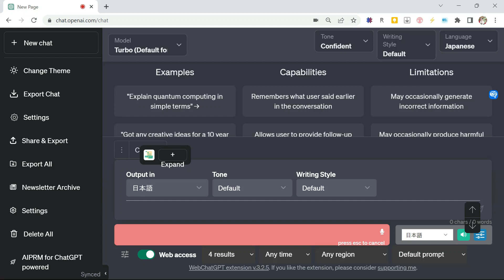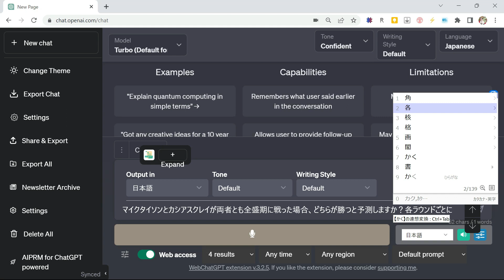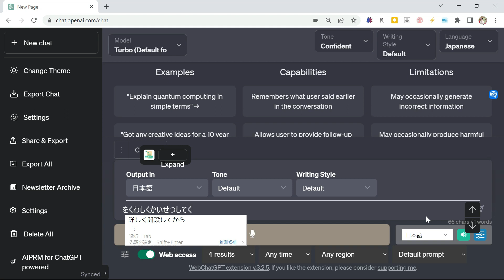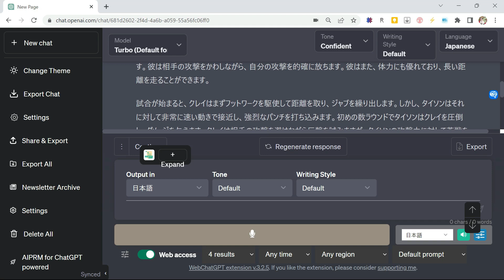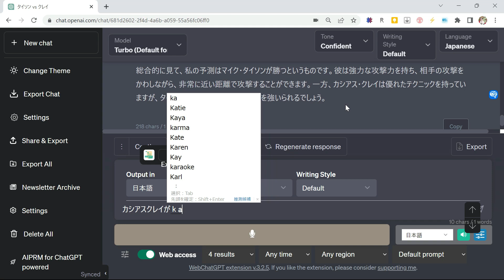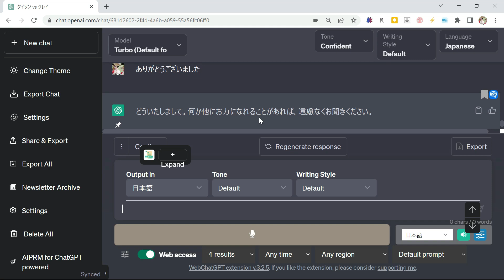マイクタイソン対カシアスクレイ 勝者はどっちだ ChatGpt に聴いてみた 驚愕の結果に？！鳥肌立ったよ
ChatGptは使い方次第で楽しく遊べるし、活用できればメリットが得られます。だがしかし、聴く側の質問の仕方もあるでしょうが、あきらかな間違いもデタラメも頻出します。出力されたデータなどに誤りがあればそれを直すのも一苦労で、これなら最初から自分でやった方が良かったとなってはいけません。さて、この動画はボクシングファンなら一度は想定するであろうレジェンドの2人の結果をChatGptに投げてみました。聴く側も自分の声で出力できますが、タイピング入力しています。